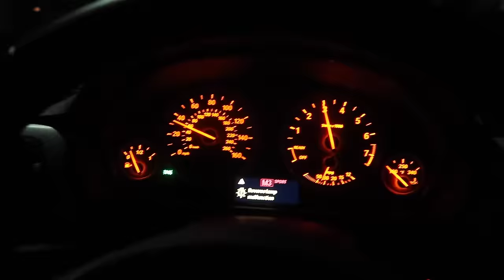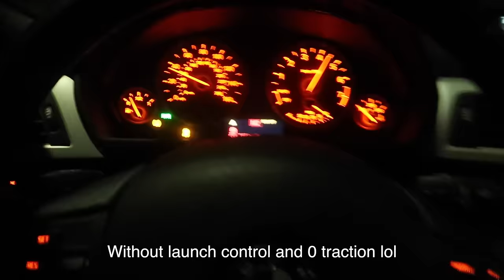I HAVE GOOD NEWS!!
FAN MAIL:
CODEE YOUNT